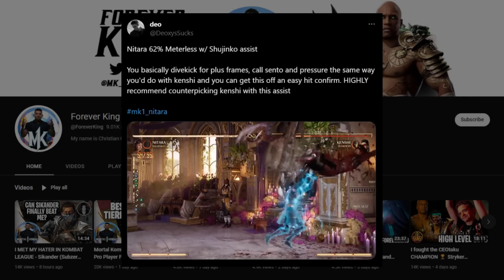BEST NITARA IN THE WORLD - Deoxys (Nitara) vs. ForeverKing (Geras) - Mortal Kombat 1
Here is a match of me against @Deoxys243 in a tournament set.
A set from the tournament I played against DeoxysSucks who is in my opinion the best Nitara player ever to touch Mortal Kombat 1.

Chapters:
00:00 - 00:43 INTRO
00:43 - 14:25 Deoxys (Nitara) vs. ForeverKing (Geras)

Playing @mortalkombat